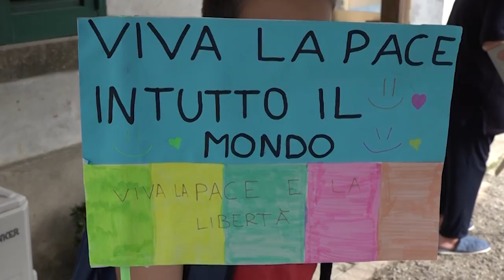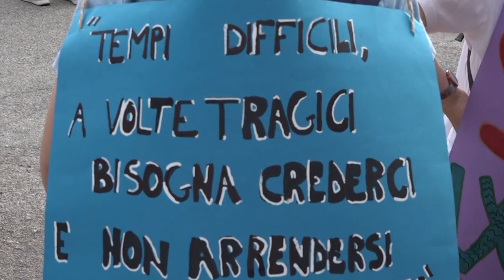“𝐈𝐧 𝐜𝐚𝐦𝐦𝐢𝐧𝐨 𝐩𝐞𝐫 𝐥𝐚 𝐏𝐚𝐜𝐞”, 𝐝𝐚 𝐒𝐚𝐧 𝐏𝐚𝐧𝐜𝐫𝐚𝐳𝐢𝐨 𝐚 𝐂𝐢𝐯𝐢𝐭𝐞𝐥𝐥𝐚 𝐜𝐨𝐧 𝐠𝐥𝐢 𝐬𝐭𝐮𝐝𝐞𝐧𝐭𝐢 𝐝𝐞𝐥 𝐭𝐞𝐫𝐫𝐢𝐭𝐨𝐫𝐢𝐨